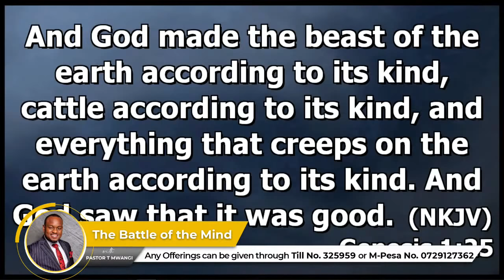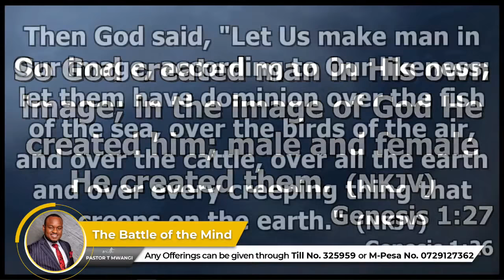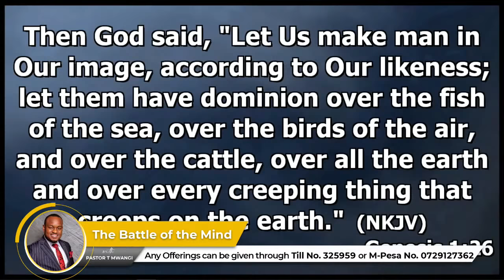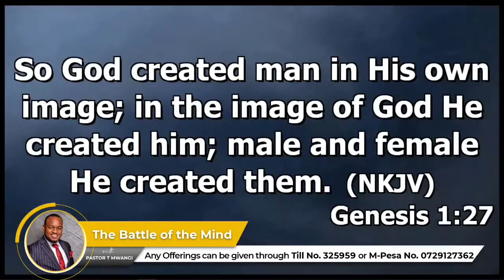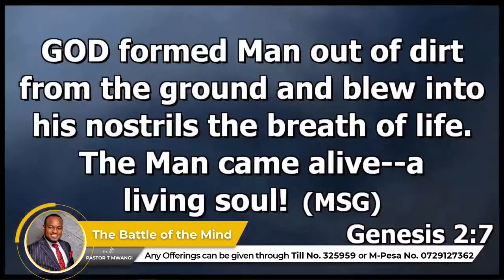The Battle of The Mind PART I | Pst T Mwangi | Life Church Limuru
All giving can be channeled through M-pesa No. 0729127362
Buy goods Till no. 325959